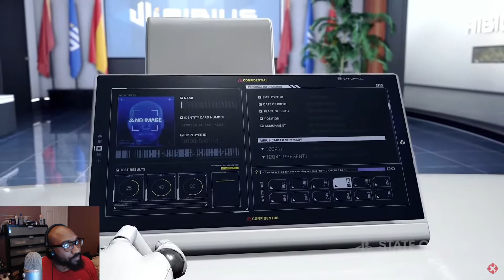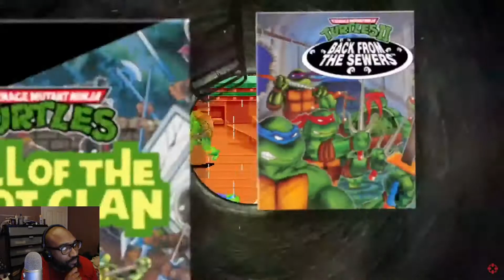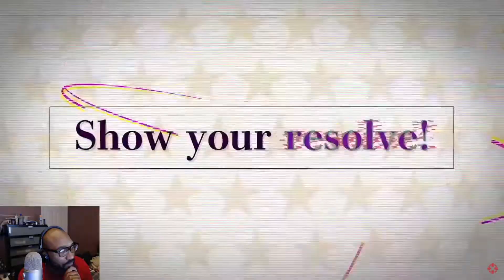M.F.O on State of Play State of Play Livestream | PlayStation (March 9 2022)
INTRO/OUTRO MUSIC:
HalfNation

OUTRO SCREEN BY:
scFX